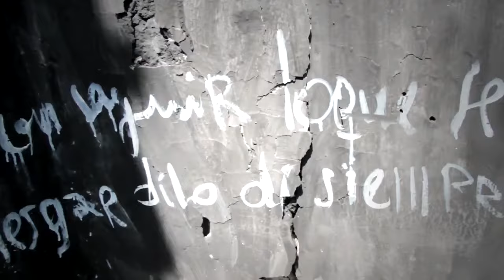Joseluis Delgado Otero. Pintor arequipeño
Estudio del artista plástico Joseluis Delgado Otero en la ciudad de Arequipa